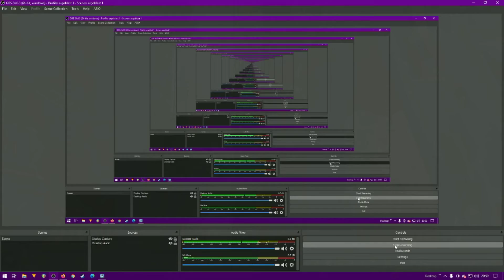Ashtopia Skate Park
First person walk through the skate park I built in the underpass for my friends in Ashtopia, my Cities Skylines city (built on a Shut Up and Fuck heightmap under the Great Tractor skybox).

I scraped the audio for this from some other youtube stream of music like this.  If you know who it is, please holler at me so I can credit them.